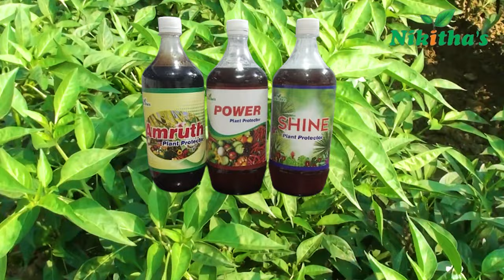MUTUKURU FARMERS NIKITHA OILS నికితా ఆయిల్స్ వాడిన తర్వాత సంతోషం వ్యక్తం చేస్తున్న మిరపతోట రైతులు.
నికితా కిసాన్ సేవ కేంద్ర అడ్రస్:
                                                         నూతన్ కల్ రోడ్,
                                                         బండమాదారం (గ్రామం),
                                                         మేడ్చల్ (మండలం),
                                                         మేడ్చల్ (జిల్లా),
                                                         హైదరాబాద్,
                                                          తెలంగాణ.
సికింద్రాబాద్ నుండి వచ్చేవారు :233వ నెంబర్ బస్ ఎక్కినచో  బండమాదారం గ్రామానికి రాగలరు.

సంప్రదించవలసిన నంబర్లు : 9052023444, 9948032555, 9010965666.

గమనిక : సోమవారం నుండి శనివారం వరకు ప్రతిరోజు ఉదయం 9-00 గంటల నుండి సాయంత్రం 6-00 గంటల వరకు మాత్రమే రైతులకు మందులు అందించబడును.

ఆదివారం శెలవు.